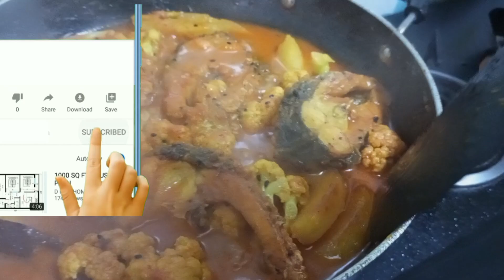আলু ফুলকপি দিয়ে মাছের ঝোল | ALOO FULKOPI DIYE MACHER JHOL RECIPE IN BENGALI